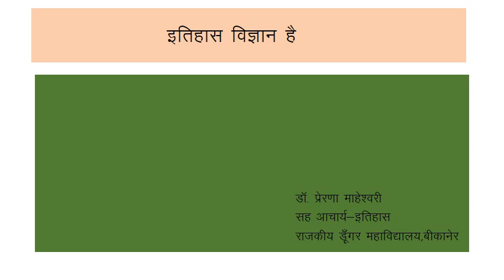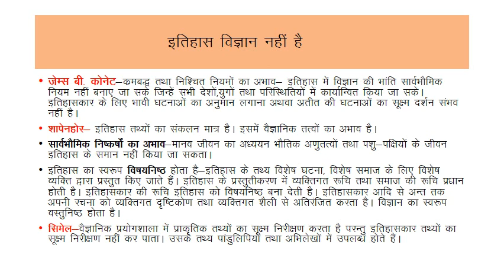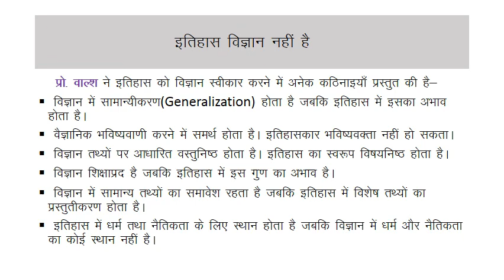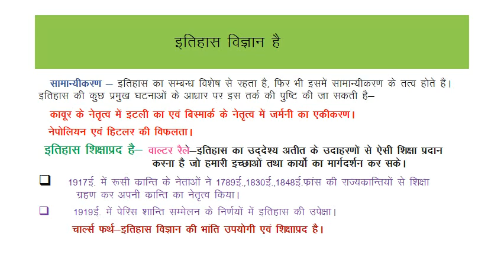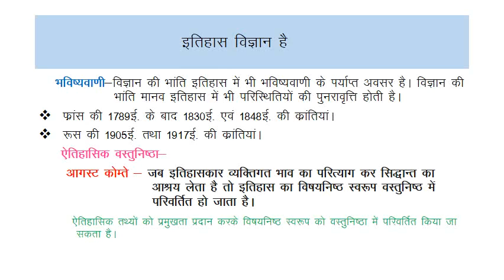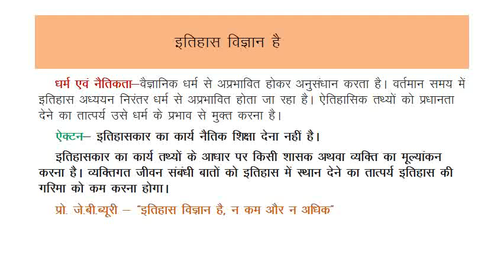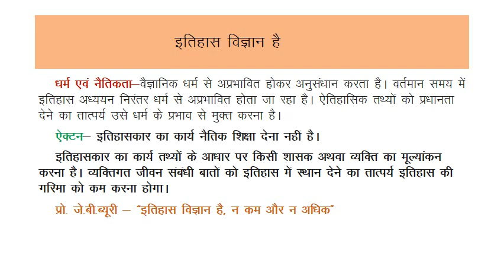इतिहास विज्ञान है।।By Dr.Prerna Maheshwari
M A Final- Paper V- Theory and Methods of History